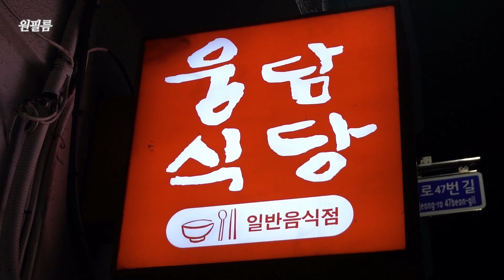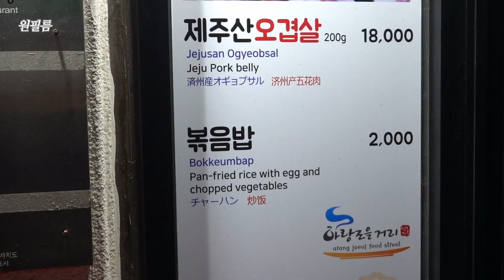살다살다 이렇게 맛있는 고기집은 처음입니다! 제주 웅담식당 Samgyeopsal restaurant 제주 맛집, 제주도 맛집, 서귀포 맛집, 오겹살 맛집, 삼겹살 맛집, 고기 맛집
제주도에서 오겹살이 가장 맛있는 웅담식당
영업은 오후 3시부터~
주차는 주변에 알아서 하시면 됩니다.